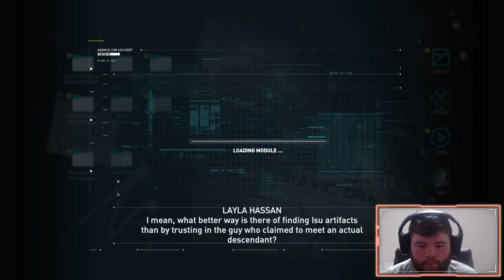Assassin's Creed Odyssey Gameplay Playthrough Part 1 The Beginning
The beginning of the timeline of the Assassin's Creed journey is Odyssey. Another RPG style AC game that has much to explore. Join me as we play as Kassandra learning about the Cult and stopping the enemy and finding out the villain!

Assassin's Creed Odyssey is a 2018 action role-playing game developed by Ubisoft Quebec and published by Ubisoft. It is the eleventh major installment in the Assassin's Creed series and the successor to 2017's Assassin's Creed Origins. Wikipedia
Initial release date: October 2, 2018
Genres: Action-adventure game, Fighting game, Action role-playing game, Platform game, Shooter game, Adventure
Developers: Ubisoft Montreal, Ubisoft Quebec
Publisher: Ubisoft
Series: Assassin's Creed